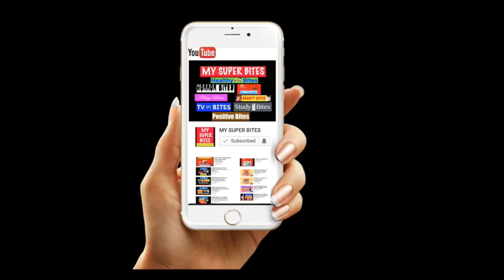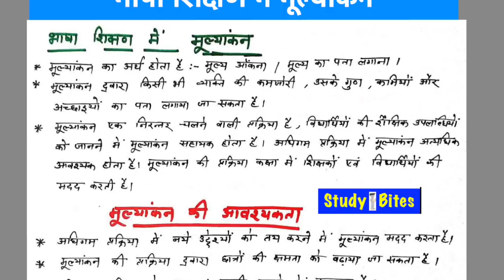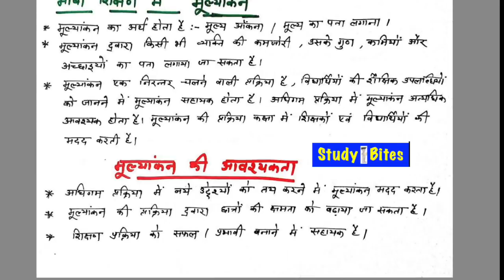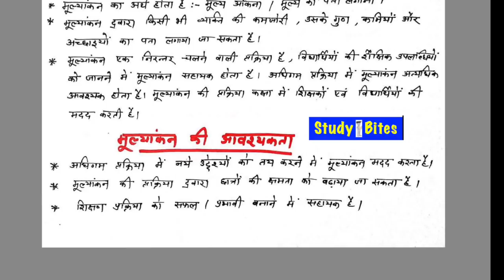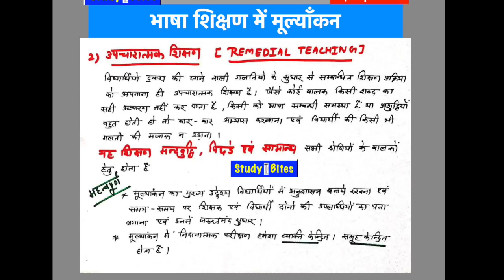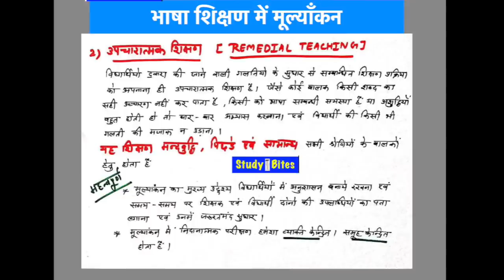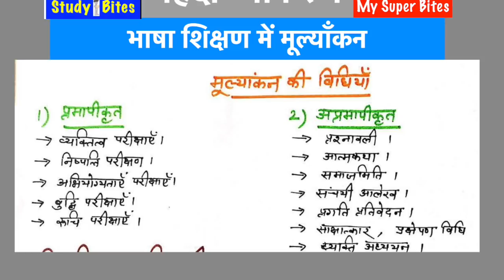REET 2018 Hindi L1 - L2 / भाषा शिक्षण में मूल्याँकन / hindi shikshan mein mulyankan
REET 2018 Hindi / भाषा शिक्षण में मूल्याँकन / hindi shikshan mein mulyankan,
इस video में मूल्याँकन एवं उसके प्रकारों का अध्ययन किया गया है ।
It has the information about Hindi Shikshan mein mulyankan.
REET 2018 Hindi L1 - L2 / उपलब्धि परीक्षण का निर्माण/ upalabdhi parikshan mein nirmaan

राजस्थान शिक्षा  भर्ती , रीट 35000 भर्ती , reet हिंदी, reet अंग्रेज़ी, CTET, HTET, बाल विकास, शिक्षा शास्त्र, शिक्षा मनोविज्ञान , शिक्षण विधिया , राजस्थान शिक्षक भर्ती , बम्पर भर्ती

IN STUDYBITES we make videos related to Education and cover all subjects for college and University students and also all competitive exams.